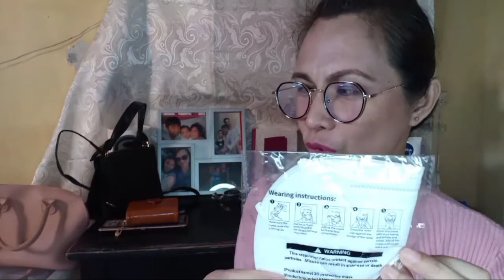SHOPEE HAUL UNBOXING | AS LOW AS 10PESOS ONLY | AFFORDABLE ITEMS | Oj Marzon Vlogs#32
In this vlog guys we will do a shopee haul unboxing as low as 10 pesos only a very affordable items. If you're interested in this video watch untill the end. Enjoy watching! Keep safe😊 PS... shopee pouch disinfected before I opened it.✌️

ITEMS HAUL:
1. disposable plastic gloves 50pcs-10.00
2. umbrella-109.00
4. kn95 face mask-10.00
5. blk lace bralette-55.00
6. socks-18.00/pair
7. brown wallet-117.00
8. countour powder-99.00
9. sling blk bag-135.00